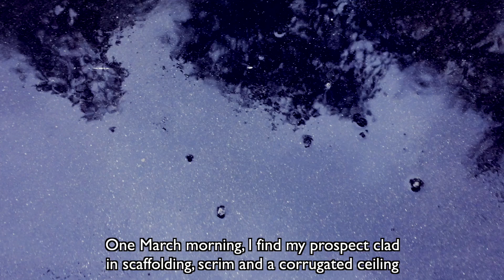Window-Boxed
As King Cnut proved, tide and time wait for no man: An AnthropoScene—the first part of this collection—dives into the rising tides of geo-political change, the second—Our Future Is Now Downloading—explores sea-changes of more personal natures. Short and (bitter)sweet, this is poetry for a mobile generation, poetry for sharing – often humorous, always honest about contemporary human experience, saying more in a few lines than politicians say in volumes, it offers an antidote to modern living.

film by Nathan Evans